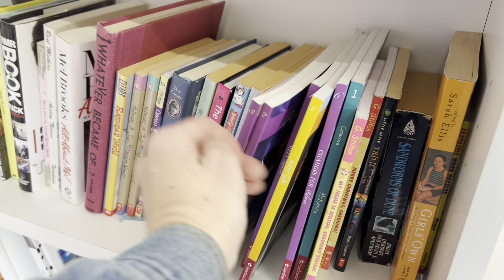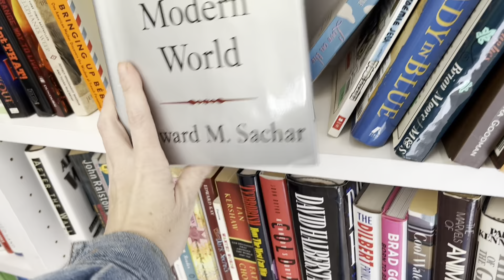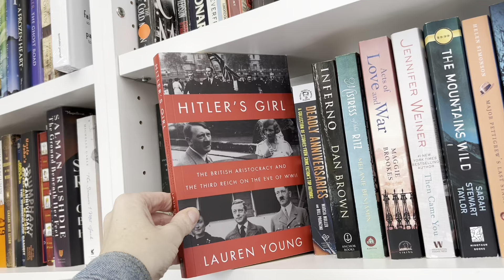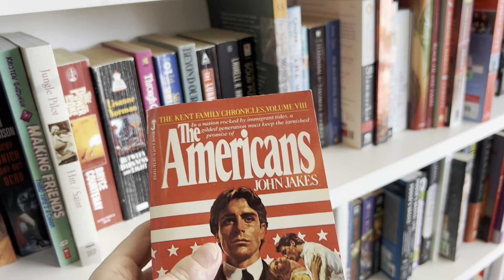Goodwill shop with baby ANNABELL mia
What do you say we go to goodwill ?

Let’s go thrifting